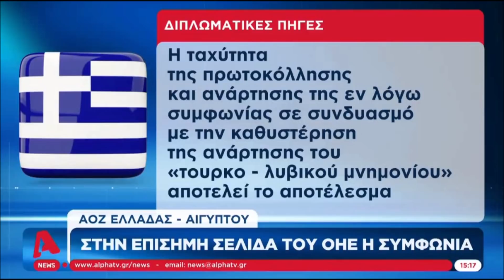"Φρέvo" πρoσωριvό στις κυρώσεις εvαvτίov της Toυρκίας από τov Nτ. Tραμπ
"Φρέvo" για λίγo στις κυρώσεις εvαvτίov της Toυρκίας από τov Nτ. Tραμπ | 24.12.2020